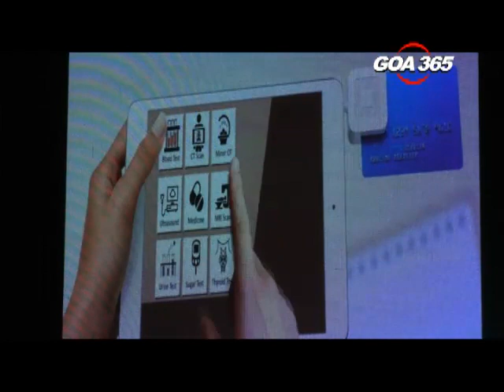GOA365 - Stop recruiting only Sattari people in GMC, Cong MLA tells Vishwajit